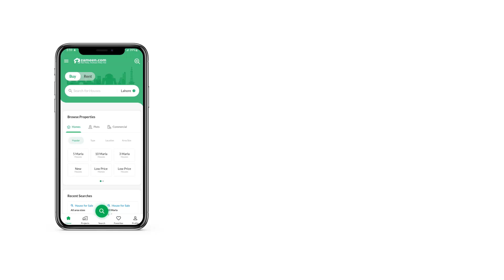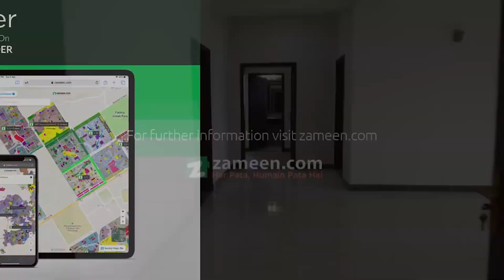14.5 MARLA FLAT FOR SALE IN DHA ISLAMABAD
4 Beds
5 washroom
DD, Kitchen
Tv Lounge
Servant Quarter
Laundry Area
High Class Security
Luxury Apartments
Open View

Various Options Available